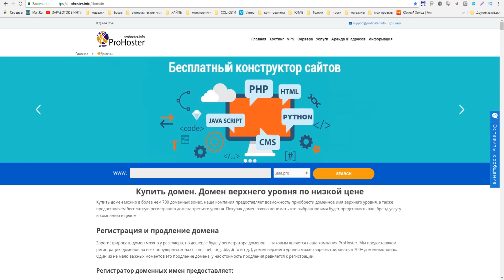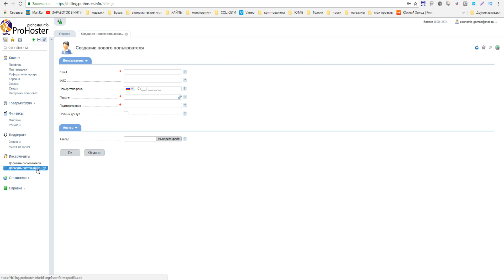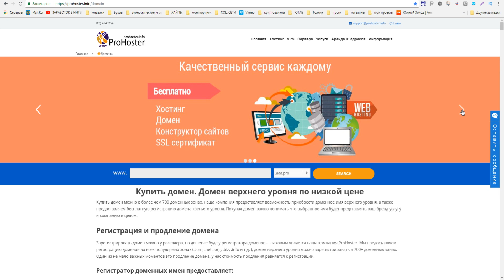Дешевая покупка и регистрация домена верхнего уровня у компании Прохостер.info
Купить домен можно в более чем 700 доменных зонах, наша компания предоставляет возможность приобрести доменное имя верхнего уровня, а также предоставляем бесплатную регистрацию домена третьего уровня.
РАСШИРЕНИЯ ДЛЯ ЗАРАБОТКА БЕЗ ВЛОЖЕНИЙ !
►ПО ВОПРОСАМ И РЕКЛАМЕ ОБРАЩАТЬСЯ
►Музыка из видео: burbank -  sorry i like you